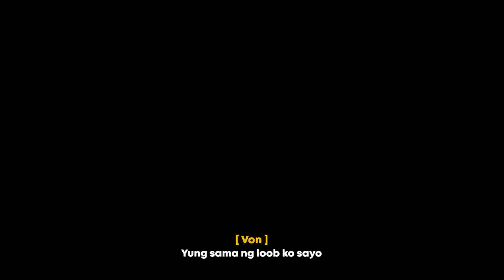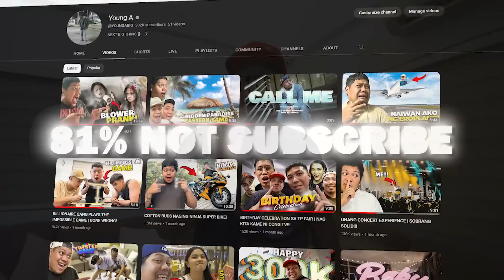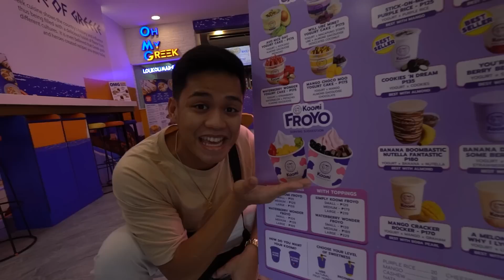HINOSTAGE KO SI @VonOrdonaVlogs | GONE WRONG!!!